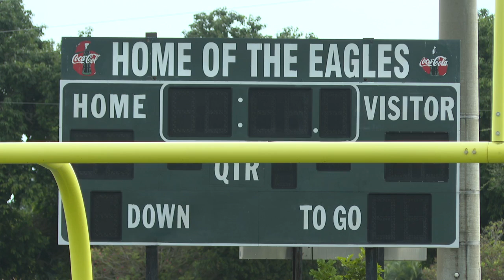Atlantic High School is on a roll after Palm Beach Gardens win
The Eagles are trying to keep up the momentum after a big win over Palm Beach Gardens.